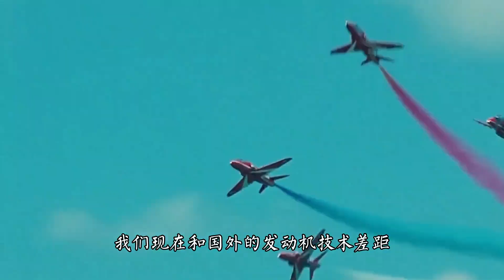China exports so many drones, aren't we afraid of technology leaks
my country exports so many drones, aren't we afraid of technology leaks